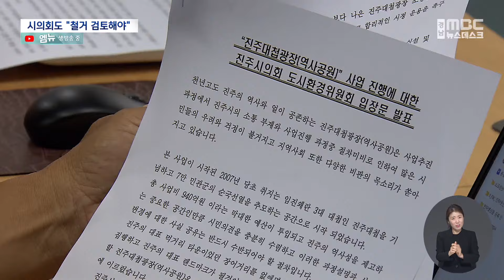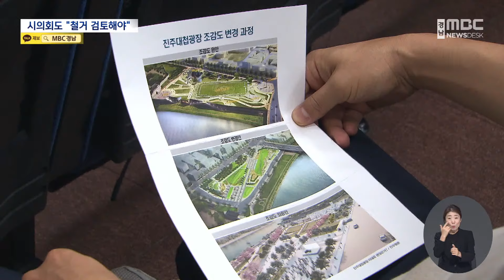진주대첩광장 논란 확산 ...소통 없는 행정(2024.8.27/뉴스데스크/MBC경남)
◀ 앵 커 ▶
진주시가 조성 중인
진주대첩광장 공사를 둘러싼 논란이
갈수록 커지고 있습니다.

진주시의 당초 기대와는 다르게
지역사회에서는 소통 없이 만든 결과물은
철거해야 한다는 목소리가 커지고 있습니다.

박민상 기자!

◀ 리포트 ▶

진주대첩광장 공원 지원시설 철거 논란이
확산하고 있습니다.

지난주 시민*사회단체에 이어 시의회도
철거를 검토해야한다는 주장이 나왔습니다.

의회는 문제의 시설물 건립 과정에서
진주시의 소통 부족과 절차상 미비점을

◀ SYNC ▶ 강묘영 진주시의원
\"공원 지원시설 등 현저한 문제점이 발견될 시에는 철거 후 재시공 또한 검토하시기 바랍니다.\"

진주대첩광장의 논란의 핵심은
스탠드 모양의 공원 지원시설.

진주시는 지난해 6월,
진주대첩광장의 역사적 가치를 높이기 위해
설계를 최종 변경했다고 밝혔습니다.

하지만 특정 건축가의 설계 작품이
어떤 과정을 거쳐 반영됐는지에 대해서는
명확한 답변을 내놓지 못하고 있습니다.

◀ INT ▶ 정봉호 진주시 공공시설추진단장
\"공공건축가 제도와 여러 가지 자문하는 과정에서 그래도 승효상 건축가라는 분이 우리 시에
아직 한 번도 참여를 안 했는데 와서 작품을 하면 좋겠다 (싶어서)..\"

이런 가운데 진주대첩광장 조성 사업 전반에
의구심을 품는 시민들도 늘고 있습니다.

천억 원 가까운 사업비가 투입된
대형 공사지만 부실 복원과 경관 훼손 논란이
끊임 없이 제기되고 있는 겁니다.

시민들과 소통하지 못한
진주시 행정에 대한 비판도 계속됐습니다.

◀ INT ▶민병익 경상국립대 행정학과 교수
\"시민들이 가지게 될 아쉬움 이런 것들을
생각한다면 이 사업의 추진 과정에서
시민참여,소통 공간의 부재를 가장 큰 문제로
지적하고 싶습니다.\"

논란이 커지고 있는 진주대첩광장의 준공은
이제 한 달도 채 남지 않았습니다.

MBC NEWS 박민상입니다.

◀ END ▶